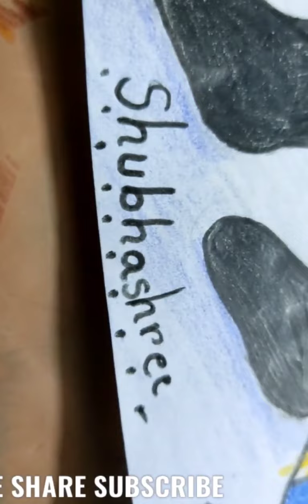How to draw Santa Claus in easy way...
today I am showing you how to draw Santa Claus in easy way.